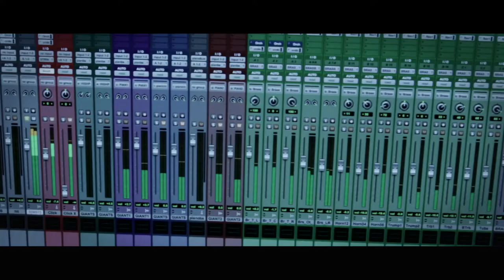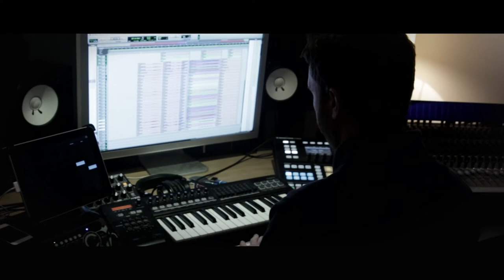Stuart Roslyn - An Introduction